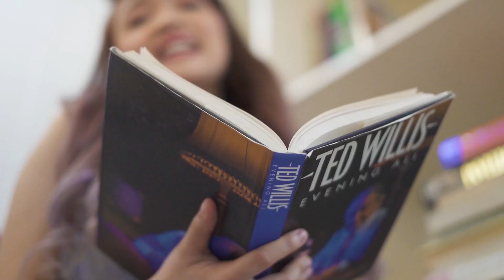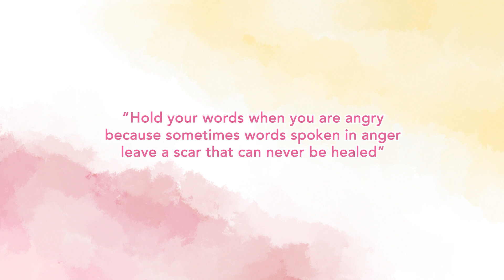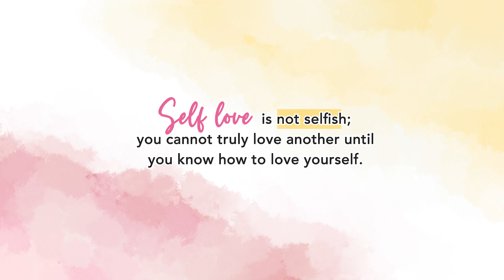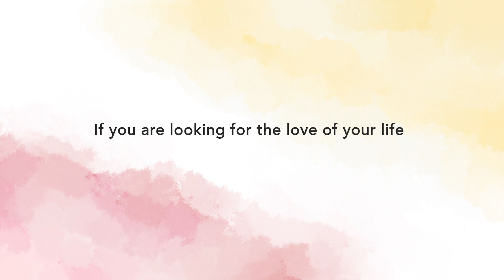Love Talk, Self Love | Vlog 213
The Buzz Host Jam Edition!

Let's take it piece by piece and talk about love towards other people and self love ❤️